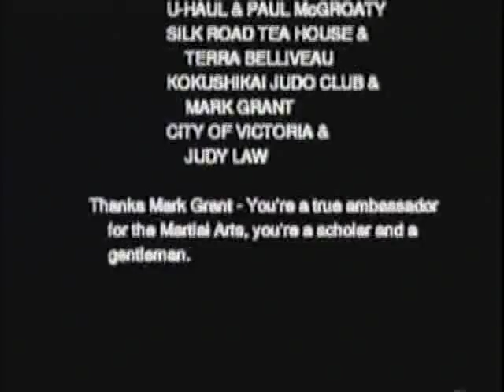Power of the Helo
Thugs 1 (Helo), 2 and 3 versus the Martial art good guys! Stunning choreography and stunts with a riveting plot. Ross Darnell tahmoh Penikett kevin psaila jordan brennan